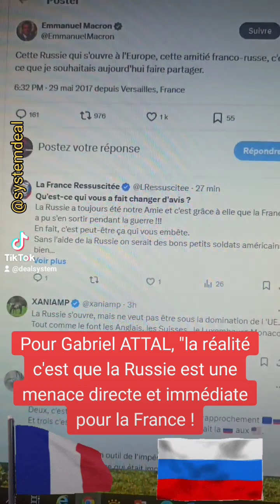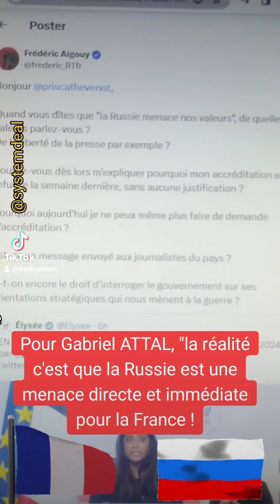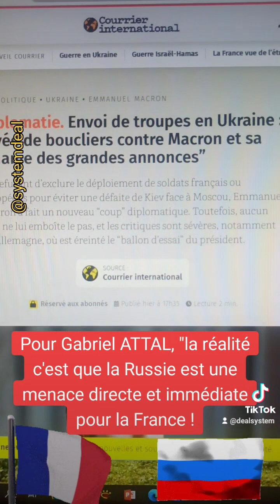Pour Gabriel ATTAL et Macron, la Russie est une menace directe et immédiate pour la France !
Pour Gabriel ATTAL, "la réalité c'est que la Russie est une menace directe et immédiate pour la France !
La porte-parole du gouvernement a déclaré : "la Russie menace nos valeurs".
Avant d'avoir envie de faire la guerre à la Russie, Emmanuel Macron avait écrit ceci sur twitter :
Cette Russie qui s'ouvre à l'Europe, cette amitié franco-russe, c'est ce que je souhaitais aujourd'hui faire partager.